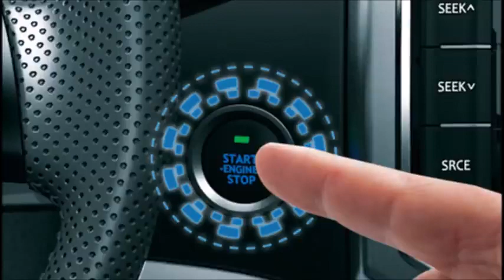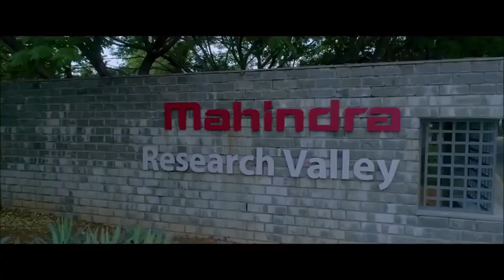2021 Mahindra XUV700 Premium 7 Seater SUV India Launch Interior Exterior Price Detail Specifications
2021 Mahindra XUV700 Premium 7 Seater || xuv700 top model 2021 review || SUV India Launch Interior Exterior Price Detail Specifications||